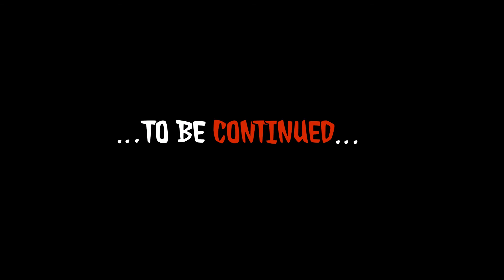Nioh 仁王 2 / NG+ / OTAKEMARU (FINAL BOSS) FLAWLESS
Nioh 仁王 2 /  New game + / Final boss battle (OTAKEMARU) "FLAWLESS"